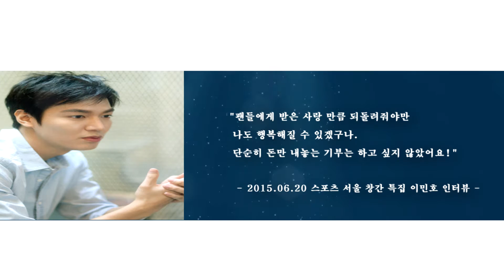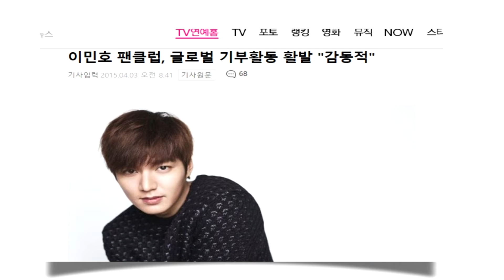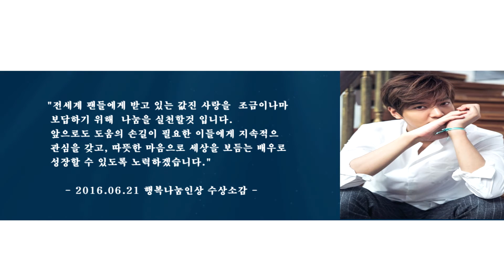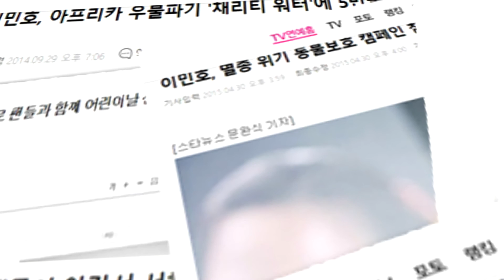LeeMinHo Birthday MV- I Lay My Love On You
Leeminho 30th birthday MV